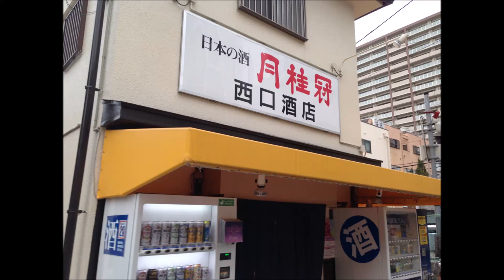西口酒店 角打ちで飲む ワインとハンバーグ 激うま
今宵 家呑み 宅飲み 晩酌 酒の肴